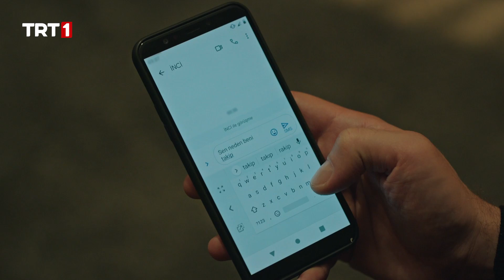Han’ın sırrı ne? - Masumlar Apartmanı Özel Sahneler